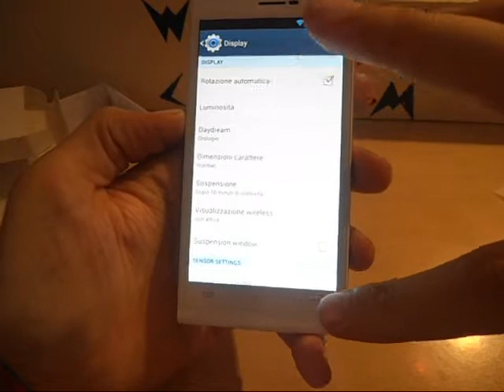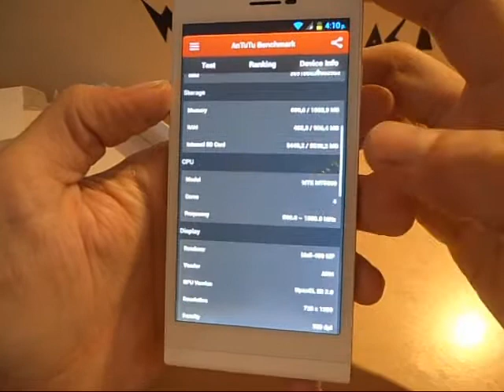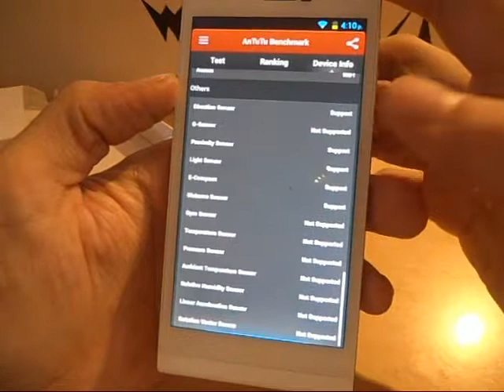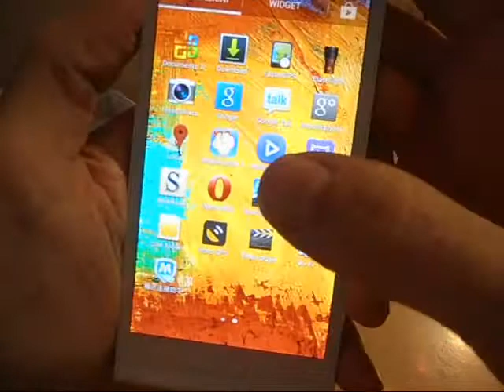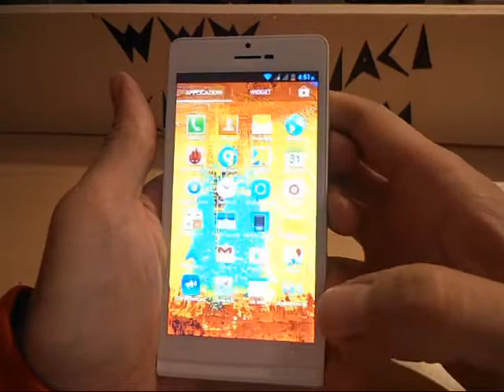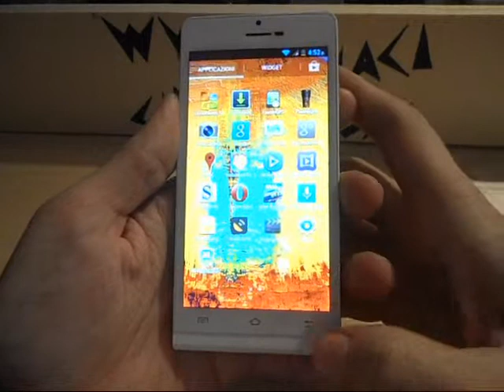Haipai P6s - video recensione: Unboxing italiano e prime impressioni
Abbiamo appena ricevuto questo Haipai P6s clone del huawei ascend p6 , ecco a voi il primo video con unboxing e prime impressioni, se avete domande o richieste su questo telefono potete inviare una mail a o potete inserirla nei commenti qui sotto.
Se siete interessati il telefono fra qualche giorno lo rivendo  a 170 euro.